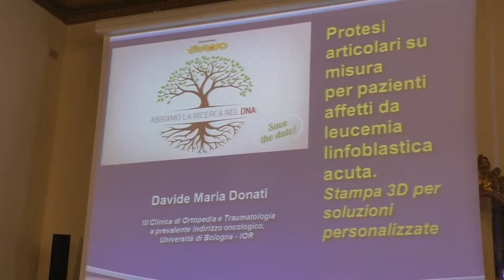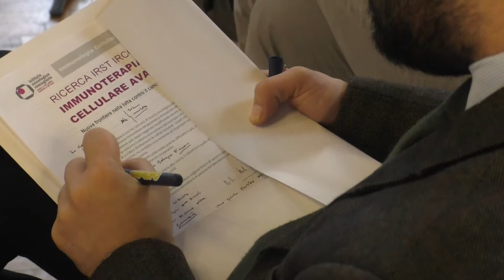IMOLA: Dal Gruppo Eurovo 300 mila euro per la ricerca scientifica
300 mila euro per promuovere la ricerca dell’AIL Ferrara, dell’Istituto Oncologico Romagnolo e dell’Istituto Ortopedico Rizzoli. E’ il sostegno con cui il gruppo Eurovo, azienda leader in Europa nella produzione e commercializzazione di uova e ovoprodotti, ha voluto essere al fianco di tre importanti realtà che operano nella ricerca medico-scientifca nel territorio emiliano-romagnolo.
Il progetto è stato presentato a Imola, al centro del triangolo Bologna - Ferrara e Forlì in cui lavorano le tre eccellenze che il Gruppo ha deciso di supportare.